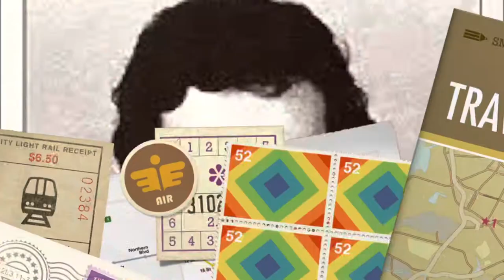Pablo Escobar Documentary